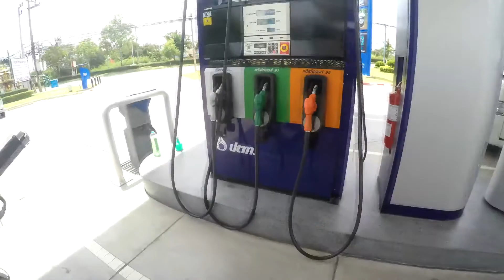CT250MAX EP.23 ว่าจะขี่รถเล่นไปจบที่ร้านก๋วยเตี่ยววัดจูงนางได้ไง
jay jay Trip

เห็นอากาศปลอดโปร่งเลยนำเจ้าStallion Centaur 250 Max ไปขี่เล่นกะว่าจะหาที่สวยๆถ่ายรูปรออะไรไปดูดิครับ

คลิปท่องเที่ยวจะลงให้ชมกันทุกๆวันพฤหัสบดี
คลิปอื่นๆนอกเหนือจากการท่องเที่ยววันเวลาไม่แน่นอนขอเพียงSUBSCRIBEกันไว้เพื่อนๆก็จะไม่ให้พลาดในการรับชม
ติดตาม jay jay Trip ช่องทางต่างๆ